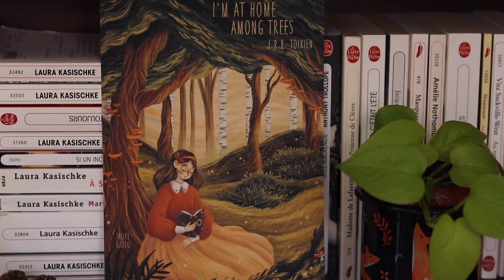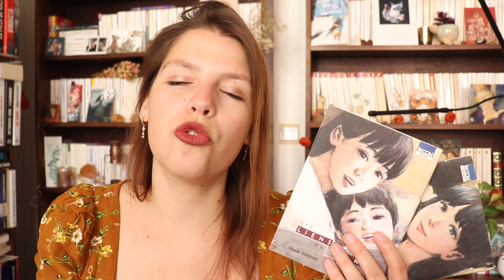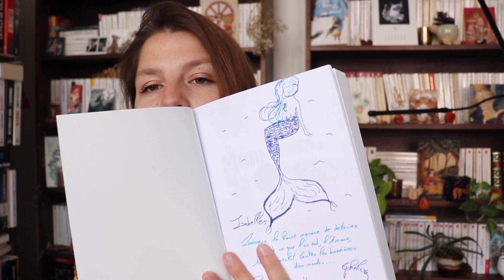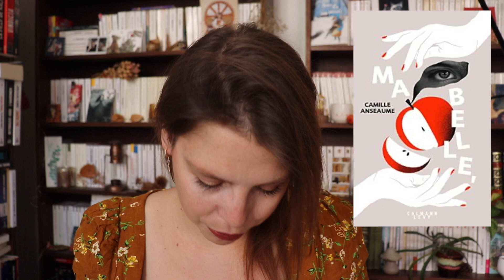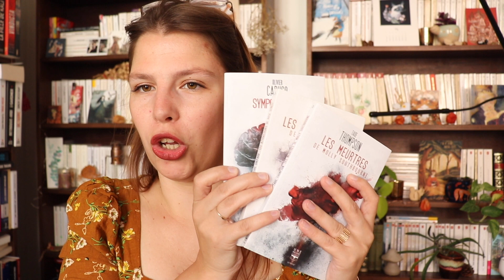BILAN l Janvier à Juin 2022!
Hello!
Dans cette nouvelle vidéo je te présente mon bilan des 6 premiers mois de l'années. J'ai répondu à la plupart des questions du midyearfreakoutbooktag que j'ai évidemment remanié de manière complètement barbare :D

Dans cette vidéo, j'ai le plaisir de te partager une partition créée pour l'occasion. Il s'agit de la "Bal(l)ade du hérisson"
Composition et interprétation : Isabelle C.

Ma NOUVELLE CHAINE autour des plantes : "les plantes du hérisson"